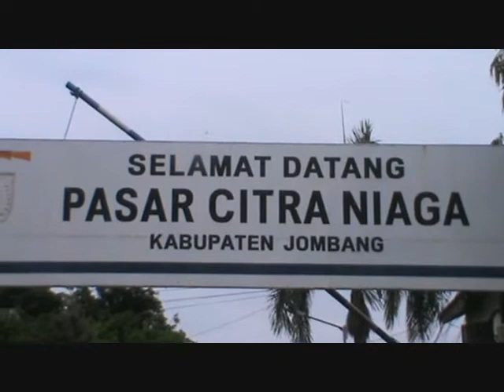TNI RAZIA MASKER DI PASAR CITRA NIAGA JOMBANG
Razia masker ini digelar oleh aparat tni gabungan dari anggota perwakilan koramil di  Jombang. Salah satu lokasi razia ini berada di pasar Citra Niaga Jombang.
Razia dengan cara blusukan ke pasar tersebut, dengan memberikan teguran kepada pembeli dan pedagang yang tidak memakai masker.  Selain itu memberikan penjelasan kepada masyarakat agar ikut menjaga diri agar tidak tertular virus corona.  Melakukan upaya memutus mata rantai dengan cara menerapkan -3- M- yakni memakai masker, mencuci tangan pakai sabun di air mengalir serta menjaga jarak.
Razia ini digelar menurut sersan kepala siswanto/ anggota dari koramil tembelang,  lantaran wilayah jombang termazuk zona merah. Sehingga perlu dukugan dari semua pihak untuk mencegah penyebarannya.
Kegiatan ini disambut warga dengan senang hati/ salah satu warga legimo mengaku senang lantaran diingatkan oleh aparat agar selalu pakai masker demi menjaga kesehatan.
(Akh. Kamaluddin)